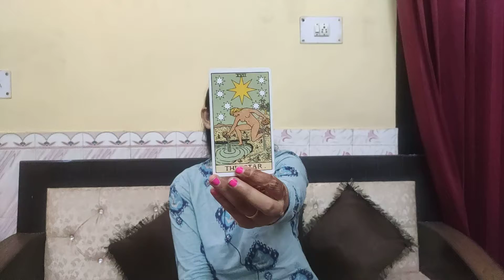Sagittarius♐ (25OCT-1NOV) , " LET GO OF THE NEGATIVE THINGS "